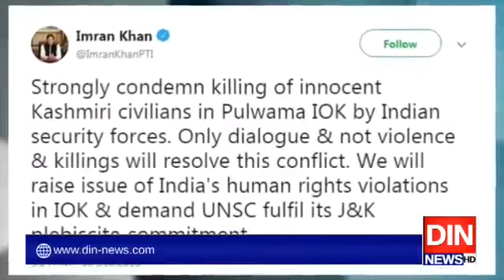Pak Media On Imran Khan Talk About Kashmir In UN | Pak Media On India Latest